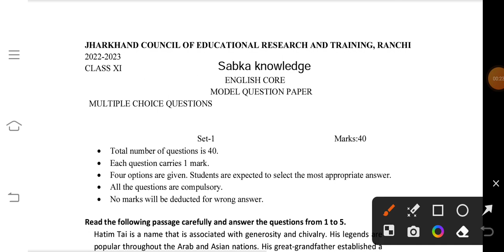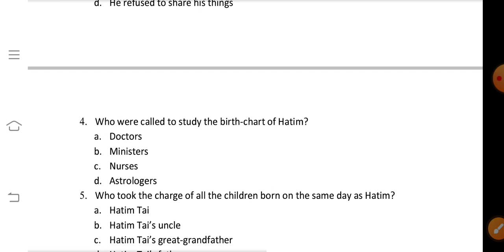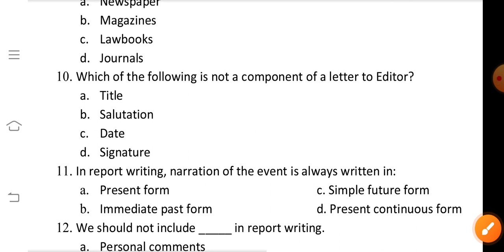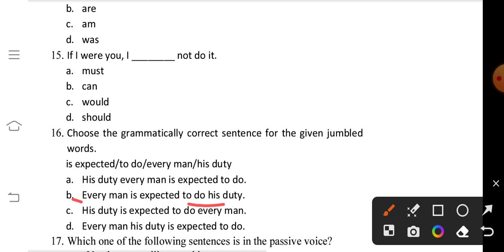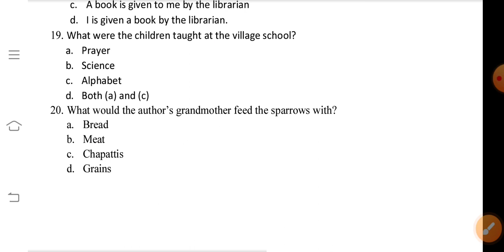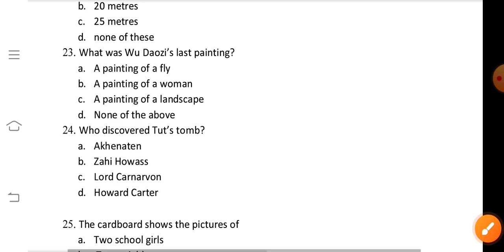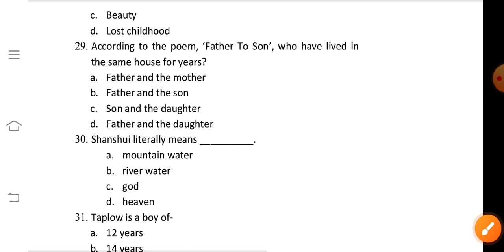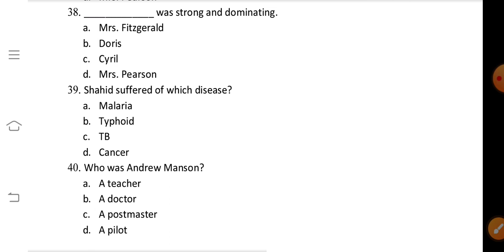English core class 11 model question paper / important questions English class 11th JAC 2023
Aashutosh Kumar 🌹🌹
Sabka Knowledge